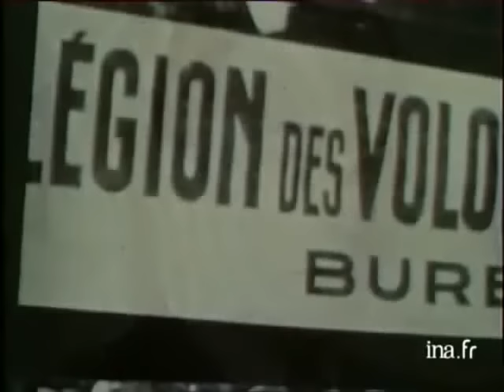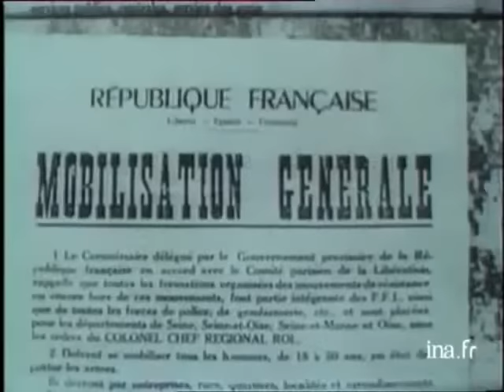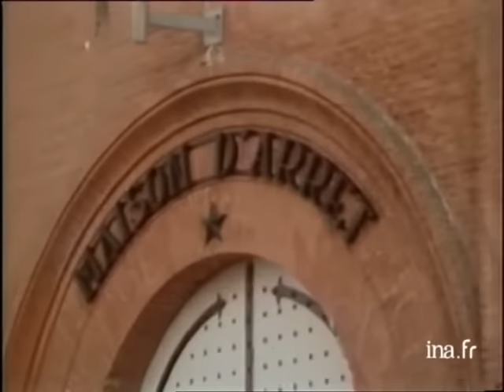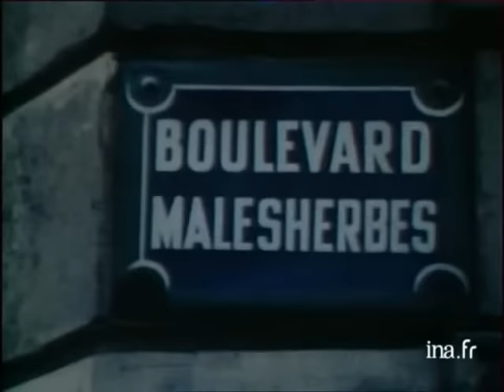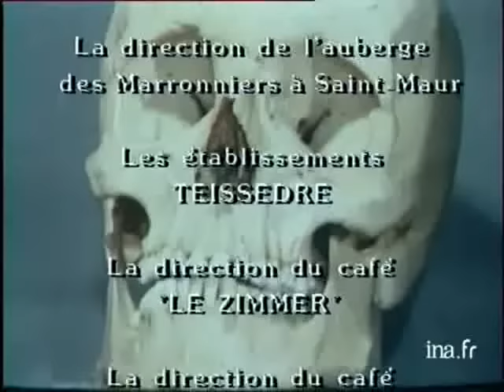Alain Decaux Raconte - Pierre Loutrel : assassin, gangster, collabo et résistant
Pierre Loutrel, plus connu sous le surnom "Pierrot le Fou", "Le Louf", est un malfaiteur et un assassin ! Alain Decaux retrace ses débuts au moment de l'occupation allemande en 1940, son travail pour la Gestapo puis pour son propre compte, ses relations douteuses, le gang des Tractions Avant, son intégration à un réseau de résistance à Toulouse…